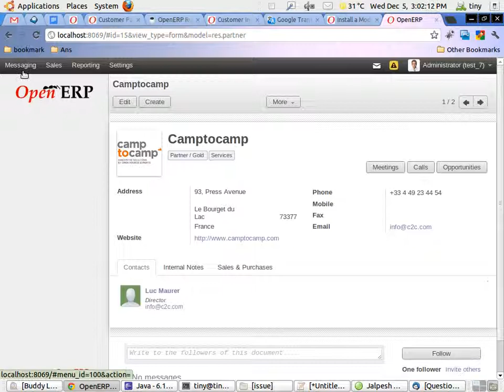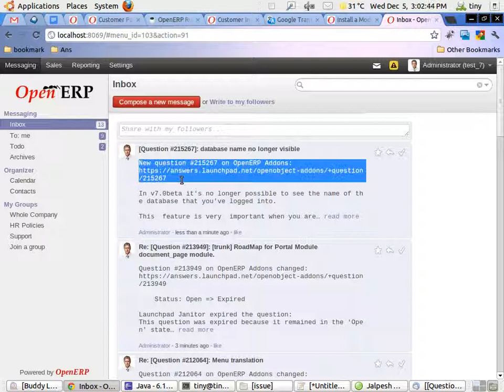Intégration Gmail 7.0 [7.0][582780]